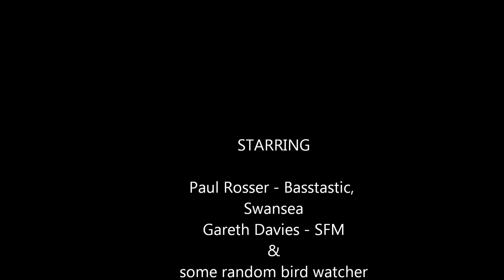Birds Cardiff Cod Jan 2015 GD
Fishing for Codling along the Birds adjacent to Cardiff Foreshore